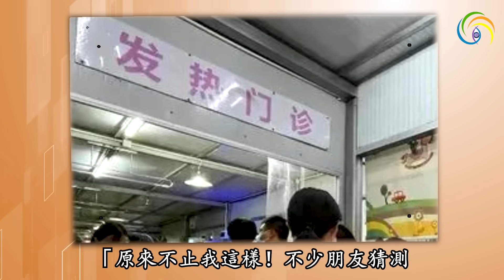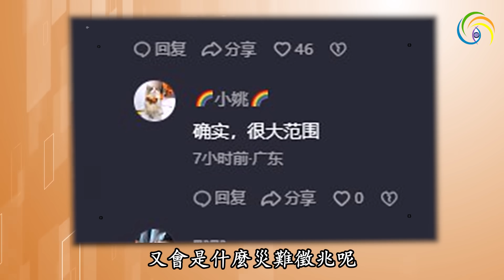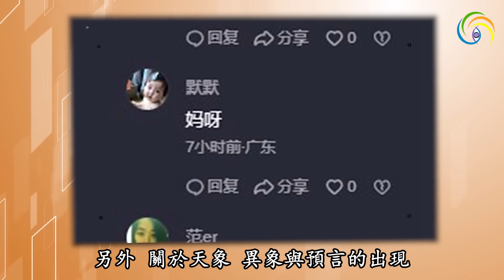🔥🔥病毒大爆發 上海開始管控❗最新異象：海嘯或地震徵兆❓巴西預言家：這場災難將改變中國❗